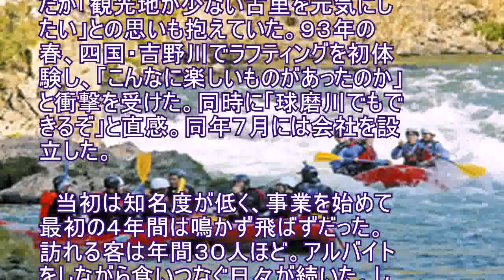２５年で年３０人が３万人、球磨川激流下り人気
２５年で年３０人が３万人、球磨川激流下り人気
「日本三大急流」として知られる熊本県の球磨川で行われている観光客向けのラフティングが、今年で２５年目となった。 　当初は知名度不足で客足は伸びなかったが、今では年間約３万人の観光客が訪れ、人吉・球磨地域（人吉市、球磨村など１０市町村）観光の目玉の一つとなった。関係者は「球磨川は古里の誇り。自然を生かして大勢の人を呼び込みたい」としている。 　◆「童心に帰れた」 　「めちゃくちゃ楽しい」 　１１月上旬、球磨村渡の球磨川。ヘルメットにウェットスーツ、ライフジャケットを着た１４人のグループが歓声を上げた。ガイドは白波が立つ瀬をコースに選び、跳びはねるようにゴムボートを操作。初めて挑戦した同県八代市の女性（２４）は「大人になってからびしょぬれで遊べるなんて。童心に帰れた」と満足げだった。 　球磨川は、九州山地を源流に、人吉市や球磨村を経て八代海に流れ込む総延長約１１５キロの１級河川。九州で観光客向けのラフティングを楽しめるのは球磨川水系だけで、観光客が増えるのはおおむね４～１１月という。 　◆口コミ 　球磨川でラフティングが始まったのは１９９３年。球磨村の有限会社ランドアース会長兼社長の迫田重光さん（５０）が開拓者だ。 　高校卒業後、地元の工場に就職したが「観光地が少ない古里を元気にしたい」との思いも抱えていた。９３年の春、四国・吉野川でラフティングを初体験し、「こんなに楽しいものがあったのか」と衝撃を受けた。同時に「球磨川でもできるぞ」と直感。同年７月には会社を設立した。 　当初は知名度が低く、事業を始めて最初の４年間は鳴かず飛ばずだった。訪れる客は年間３０人ほど。アルバイトをしながら食いつなぐ日々が続いた。しかし起業から５年。雑誌で特集されると「スリル満点のアウトドア」として、口コミで評判が広がった。